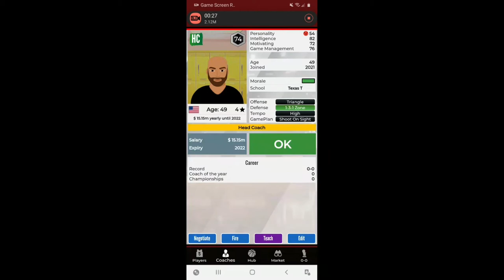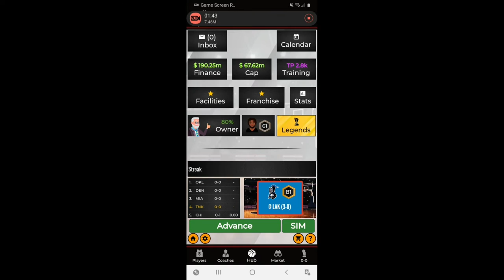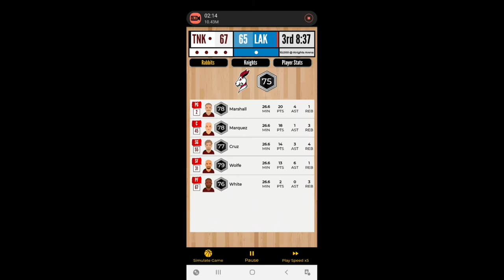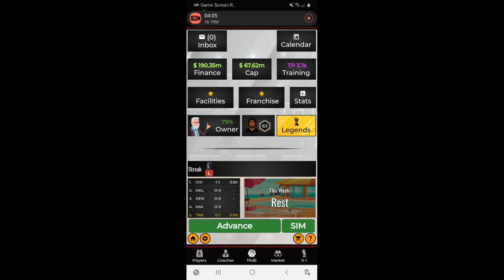ULTIMATE BASKETBALL GM (PT1) LETS GO RABBITS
this game is called ultimate basketball gm and it's free hope uh enjoy seeya